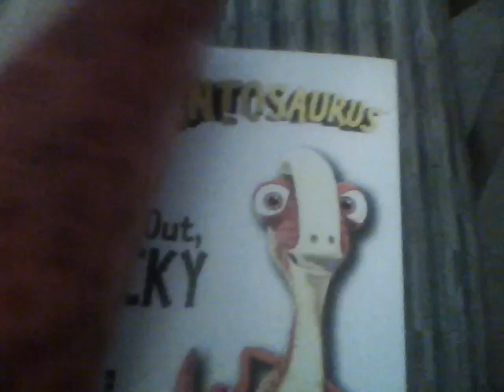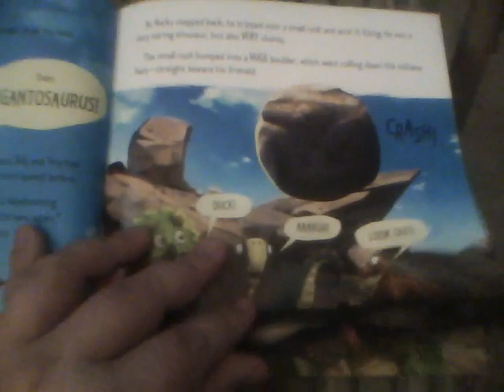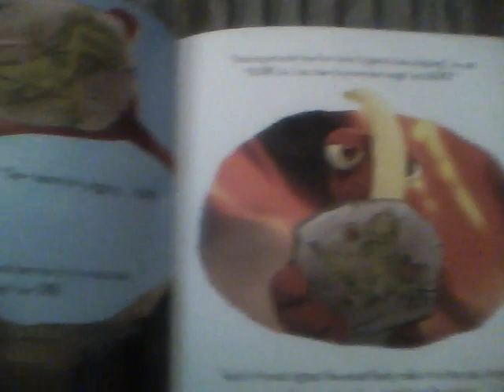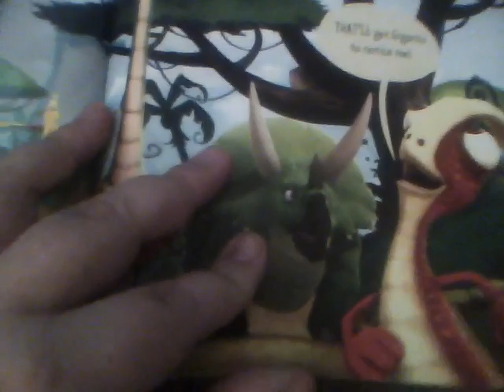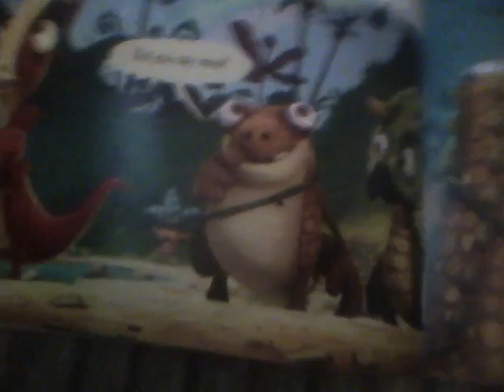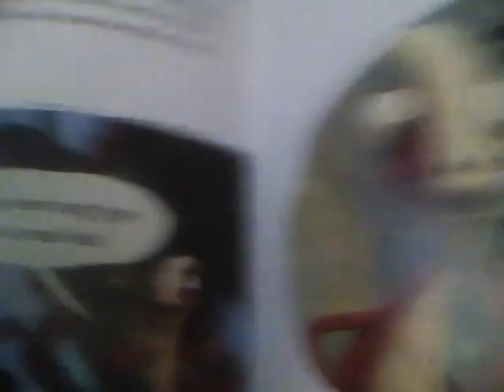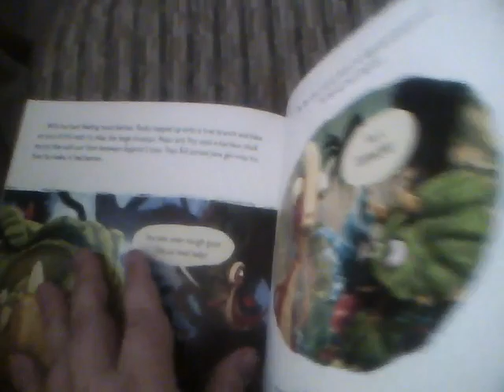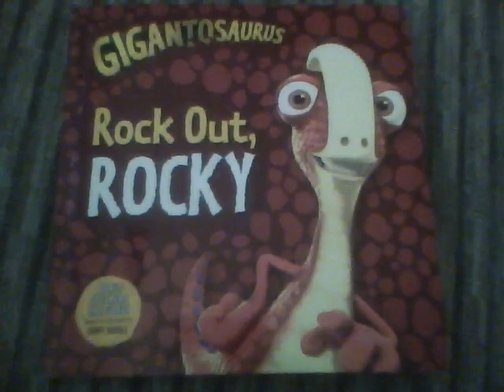Rock Out, Rocky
This book is all about Rocky, the courageous little red parasaurolophus.  He is the fastest, strongest, and bravest dinosaur around, or so he thinks.  Rocky is determined to prove to his friends that he's as tough as his hero, Gigantosaurus.  But even the toughest ones sometimes need a little help from their friends.

Based on the TV show "Gigantosaurus" from Cyber Group Studios.